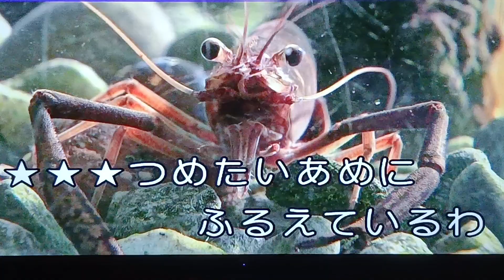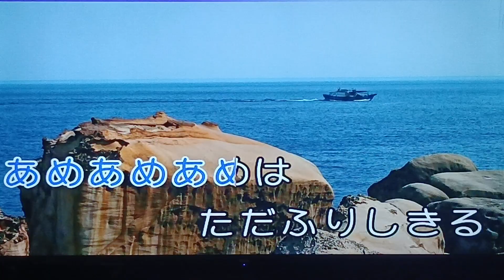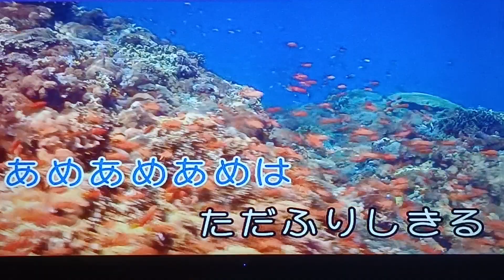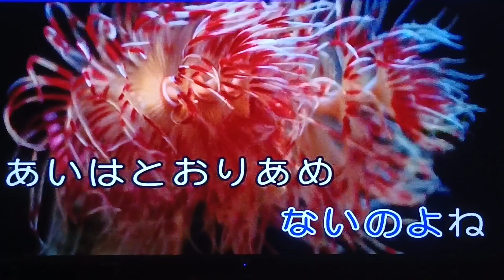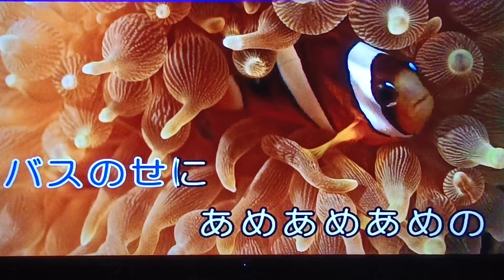通り雨.日野美歌.再興.唱